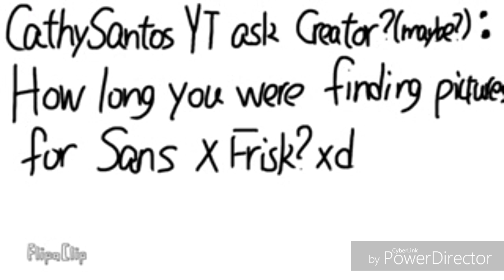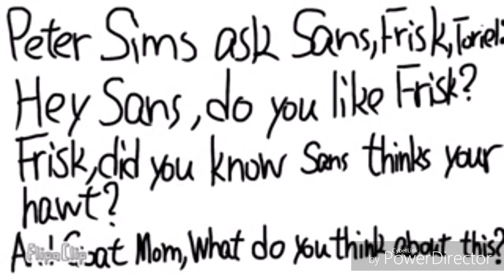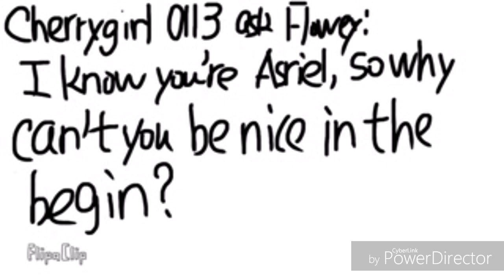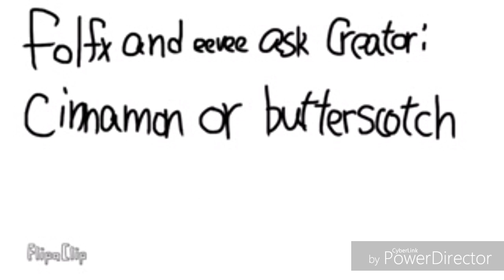Questions&Answers (Insidetale) Part1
Keep asking us~We hope we can answer all your questions~